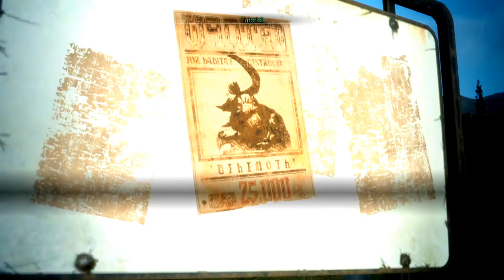bienmaxi! Final Fantasy 15 - gameplay #4